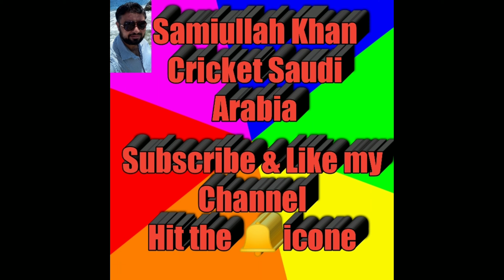Cricket Match Highlights from Tabuk Saudi Arabia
Hi,
Hope everyone is fine inshallah, this video i made about thriller between Pakhtoon Zalmi Vs Shani 11, in which after fight back against Pakhtoon Zalmi, Shani 11 won the match

About My Channel:
Hi Viewers, hope all of you are fine inshallah, my name is Samiullah Khan and I am a big fan of cricket, I am also a member of Tabuk Cricket Association, the aim of this  channel I started for all of you people who love cricket to watch and play, through this channel I will be show you all the cricket activities in Tabuk Saudi Arabia Cricket and all over the world news of cricket.